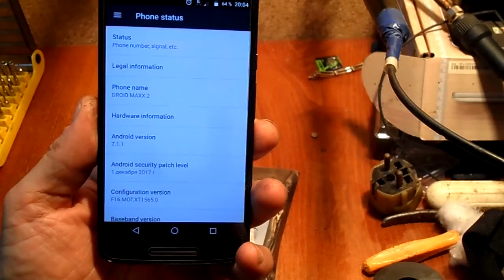Быстро разряжается батарея Motorola MAXX 2. Меняем батарею. Не сложно